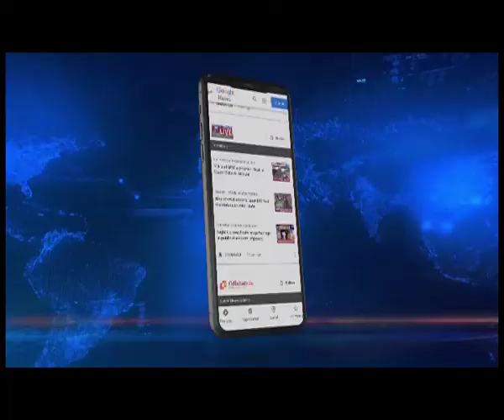73वें गणतंत्र दिवस, सिलचर पुलिस परेड ग्राउंड में अंतिम तैयारिया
Assam | पूरे देश में 73वें गणतंत्र दिवस की तैयारी जोरों पर है. सिलचर पुलिस परेड ग्राउंड में भी अंतिम तैयारिया की जा रही हैं.नॉर्थईस्ट लाइव से बात करते हुए एसपी रमनदीप कौर ने कहा कि आज अभ्यास का आखिरी दिन है और इस बार कोविड नियमों के बीच गणतंत्र दिवस का पालन किया जाएगा. इस बार स्कूलों और छात्रों को समारोह में भाग लेने पर पाबंदी लगे गई हैं.इस बार परेड में राज्य के पुलिस बल, होमगार्ड, सीआरपीएफ जवान, बीएसएफ जवान और एनसीसी कैडेट भाग लेंगे।